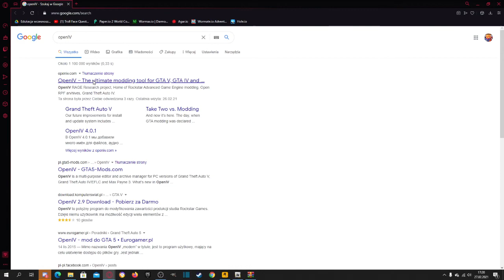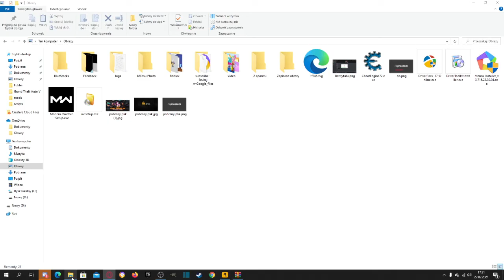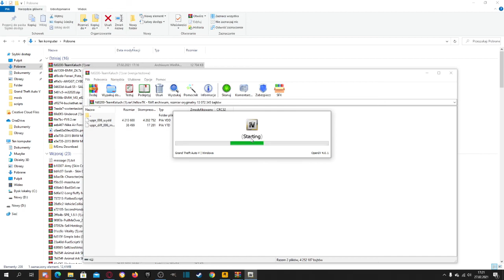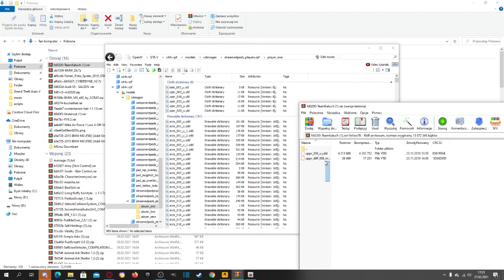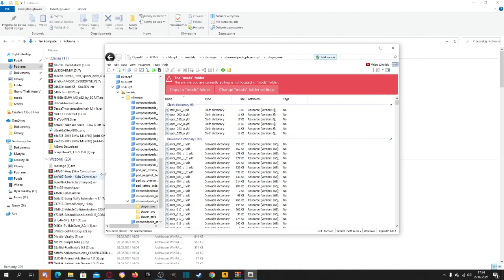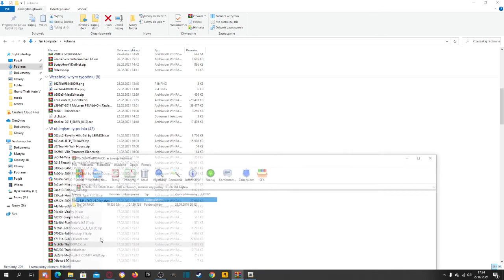JAK POBRAĆ CIUCHY do GTA 5!!